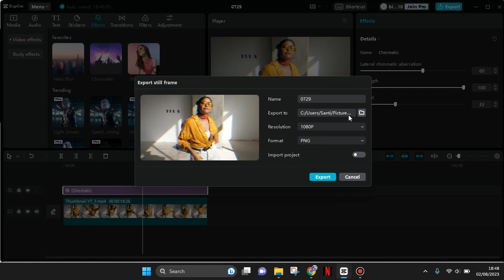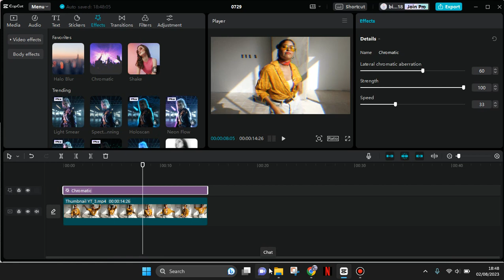[Struggling to Capture a Single Frame / Take Screenshots in Capcut PC? Learn How to Easily Export It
Here's how you can export a single frame or take a screenshot of your edited clips on CapCut PC